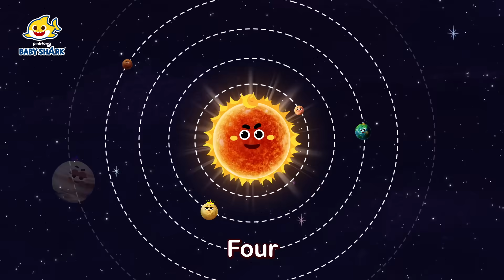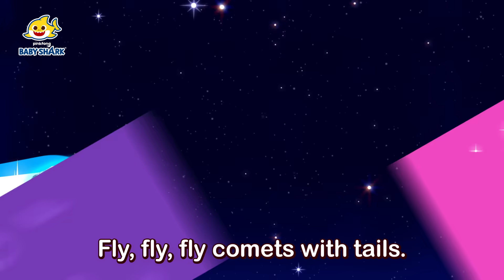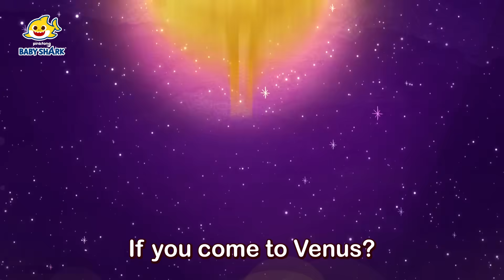Eight Planets for Kids | Fun and Easy Planet Song | 15-Minute Learning with Baby Shark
15-Minute Learning Numbers with Baby Shark!

Time Stamp:
00:00:00 Eight Planets
00:01:39 Round and Round
00:02:43 Comets
00:03:47 Star
00:05:25 Moon
00:06:22 Sun
00:07:51 Saturn
00:08:52 Jupiter
00:10:06 Mars
00:11:21 Earth
00:12:21 Venus
00:13:35 Mercury